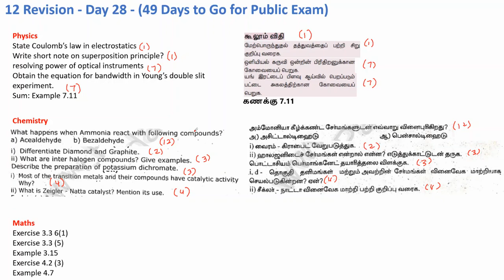12 Standard - Revision - Day 28